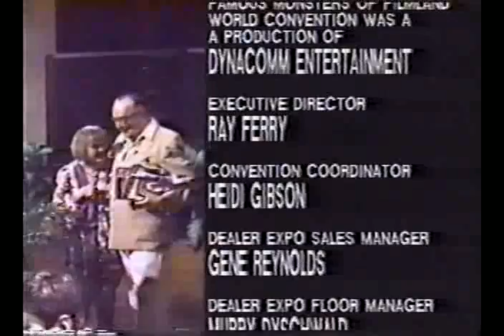Famous Monsters Convention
Famous monsters of filmland magazine Convention,
along with Forry Ackerman.!